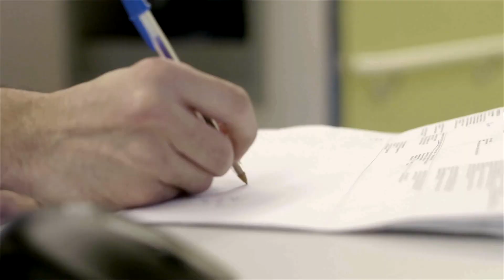Pulmonary and Critical Care Fellowship program at IU School of Medicine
The Pulmonary and Critical Care Fellowship program prepares physicians with clinical skills, scientific knowledge, and ethical standards to careers as clinicians, educators or scientists.